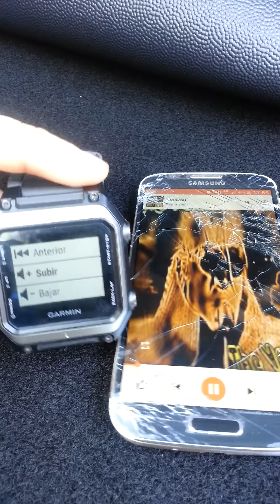Garmin Epix, reloj gps para running y montaña: Tutorial Control Música y Móvil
Todo sobre los mejores relojes gps, analizados y probados a fondo